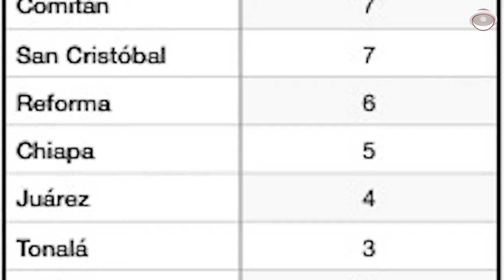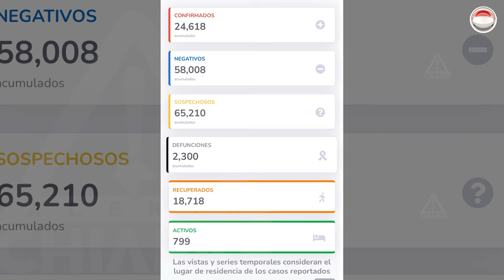En 24 horas se dispara COVID 60% en Chiapas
Las cifras de COVID-19 aumentaron de 58 a 93 casos de un día para otro en Chiapas, lo que significa un repunte del 60.34 por ciento, de acuerdo con el reporte emitido por la Secretaría de Salud que dirige José Manuel Cruz Castellanos.